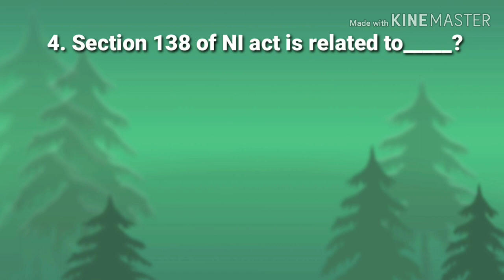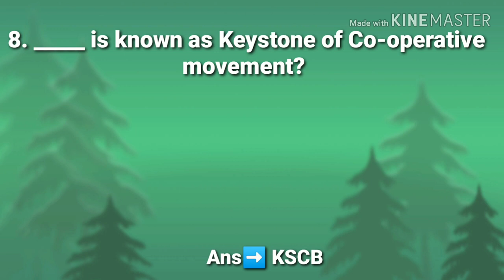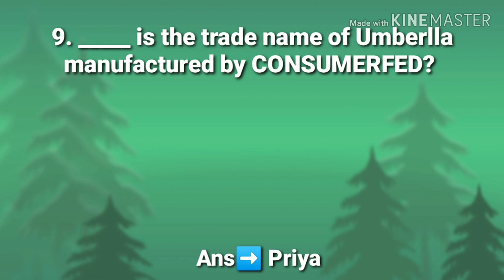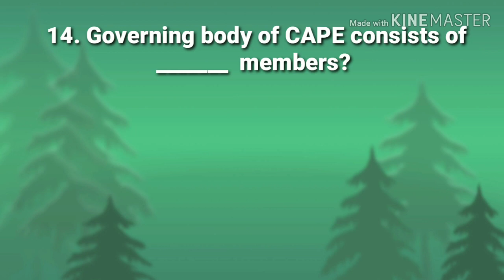CSEB RANK MAKING MODEL QUESTIONS SERIES-15